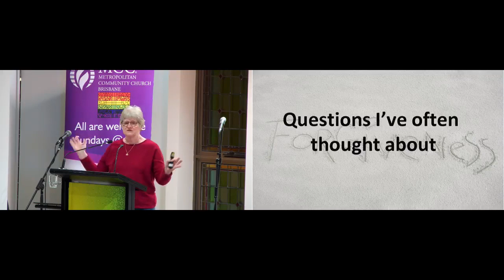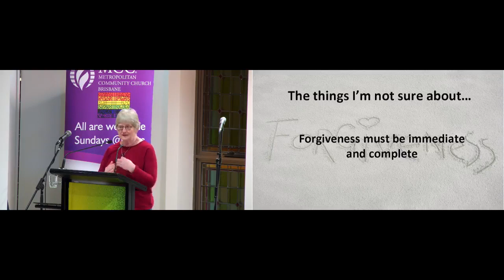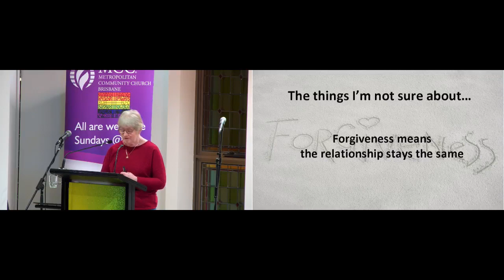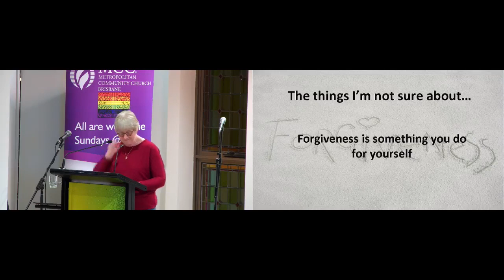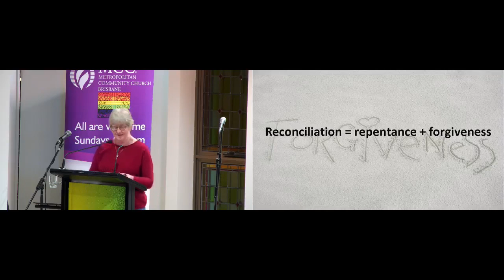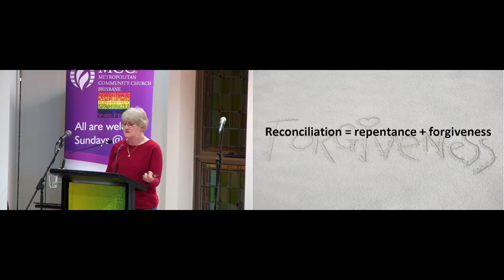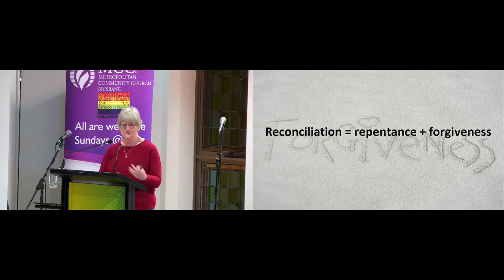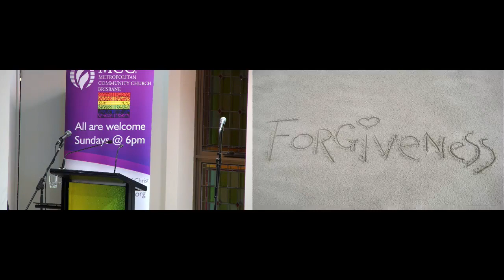Forgiveness (20.08.23)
Denise shares a message about the definition of forgiveness. 20th Aug 2023